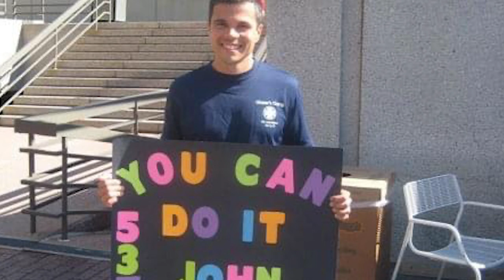Inspiring Health with Ultra Runner John Kohler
During Men's Health Week, Trey Bennett interviewed friend and ultra runner athlete John Kohler on his transition to a healthy lifestyle and ultimately becoming a renowned runner.

Visit us at IHPKC.com for all your Lifestyle Medicine needs!
Click to LIKE this video and follow us for more quality and balanced nutritional content coming to your weekly.